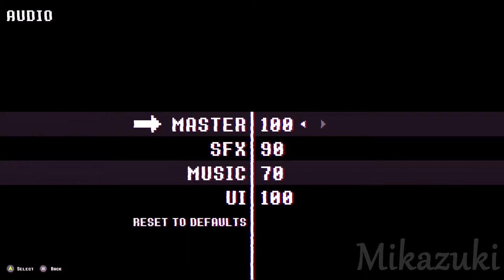POLE a Platformer Gameplay Walkthrough Part Demo FULL GAME - No Commentary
POLE is a NES style platformer. You use a POLE (like a staff/stick) to play. POLE has tough to beat levels and a rewarding story.